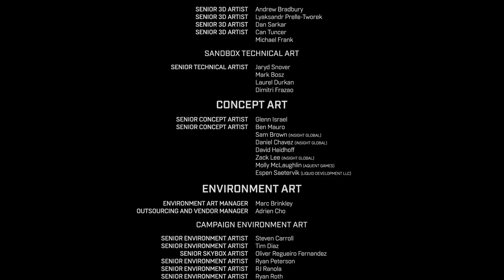The Feature-Length Halo Movie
After 2 months of build up for the next upload, Bezzaboi comes crashing through with his longest video yet on the entire Campaign of Halo infinite which surprisingly, had been one of the best games to have been played on the channel this year, obviously this game has some major flaws especially in the multiplayer mode, the campaign can not go unnoticed for how well its story is and just the overall feel of the map and master chief himself.

Music in order or appearance:
0:13 Righside down galaxy Super mario galaxy 2
6:09 Casino super mario 64 DS
9:32 Yoshi island final boss music
11:45 Short break in toad town Mario and luigi bowser inside story
17:17 Ricco harbor Super mario sunshine
19:00 Yoshi island Mini boss music
21:42 Battlerock Galaxy Super mario galaxy
26:09 Awaawawaw! Super mario galaxy 2
27:28 Final boss music Phase 2 New super mario bros wii
31:15 Marvel vs. Capcom 2 OST - Carnival Stage